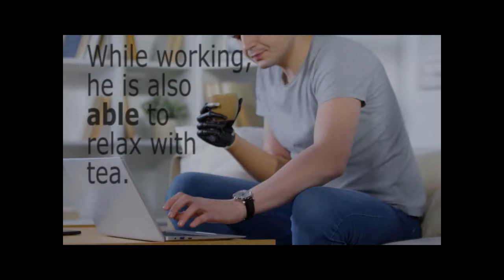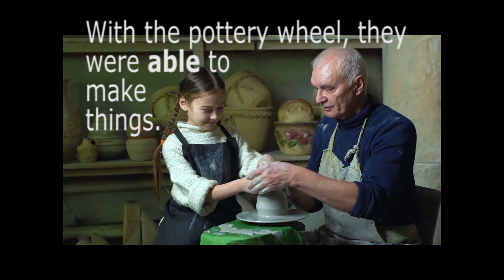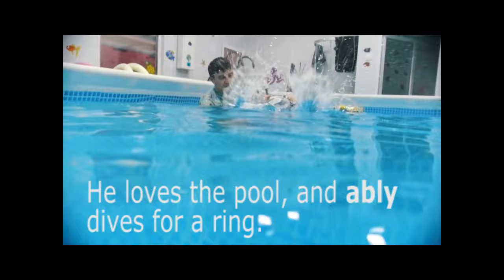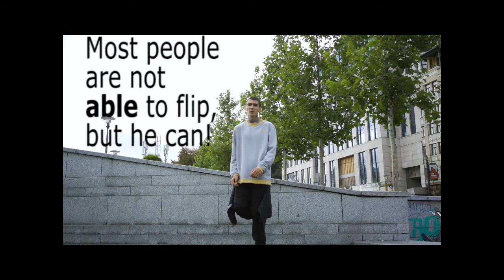ASL: 14 meanings of ABLE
Multiple-meaning word: ABLE

Timestamps
0:00 Introduction by Krista Epps
0:58 They are easily able to chat in sign. Can you? They know ASL. Can you sign?
1:29 Krista Epps signs a clip description
1:40 Yan Zheng signs a clip description
1:51 He has the ability to read Braille. Do you? He knows how to read Braille with his fingers. Do you know how to read this way?
2:01 Krista signs a clip description
2:20 Yan signs a clip description
2:38 She is able to take good care of her brother. She holds her younger brother's hand to keep him safe.
2:48 Krista signs a clip description
3:10 Yan signs a clip description
3:28 Looking carefully, she was able to choose the best apples. She carefully looked at each apple. She found the most beautiful ones.
3:44 Krista signs a clip description
4:06 Yan signs a clip description
4:22 While working, he is also able to relax with tea. He types with one hand and uses his prosthetic hand to hold the tea.
4:33 Krista signs a clip description
4:57 Yan signs a clip description
5:18 They were able to find something they both liked. Dad found something interesting on his phone. His son also liked it!
5:29 Krista signs a clip description
5:46 Yan signs a clip description
6:06 She was able to play with her baby after cooking. After she finished cooking, she could safely play with her baby.
6:34 Krista signs a clip description
6:56 Yan signs a clip description
7:21 With the pottery wheel, they were able to make things. They put clay on the wheel. While the wheel turned around and around, they shaped the clay with their hands.
7:31 Krista signs a clip description
7:49 Yan signs a clip description
8:07 Hurray! They were finally able to watch the new movie! They had to wait and wait for many months. Finally, they could watch the movie together!
8:17 Krista signs a clip description
8:37 Yan signs a clip description
8:54 On a sunny day, he was able to paint outside. A sunny day gives the opportunity to paint outside!
9:05 Krista signs a clip description
9:22 Yan signs a clip description
9:35 On a windy day, they were able to dance outside. It was windy on their wedding day. They still had a chance to dance outside!
9:46 Krista signs a clip description
10:02 Yan signs a clip description
10:21 He loves the pool, and ably dives for a ring. He skillfully dives under the water and grabs a ring.
10:39 Krista signs a clip description
11:00 Yan signs a clip description
11:21 When able to find time, they love playing ping-pong! They finished their work. During their free time, they played ping-pong!
11:35 Krista signs a clip description
11:55 Yan signs a clip description
12:16 Most people are not able to flip, but he can! He can do amazing flips! Most people are not able to flip like that.
12:30 Krista signs a clip description
12:45 Yan signs a clip description
12:54 Credits ASL Presenters, Voiceovers volunteer, Producer, Editor
Timestamps: Tim Fahlberg, ASL Learner, Producer: Chris Wixtrom. Editor: Don Parnell. Deaf American Sign Language presenters: Krista Epps, Yan Zheng . Voice-overs: Lynne D. Smith, Amber Kenton,Taylor Flanagan, Dallas Foreman, Brendan Espinosa, Devan Fronk, Mykayla Ramirez

Facebook: Read with ASL & ASL Access